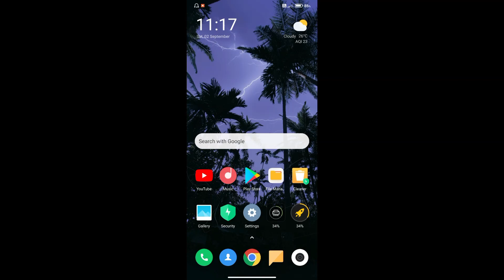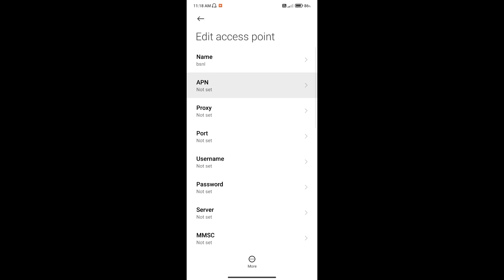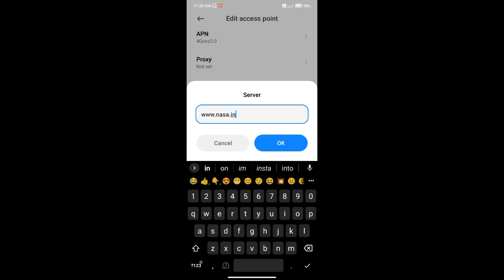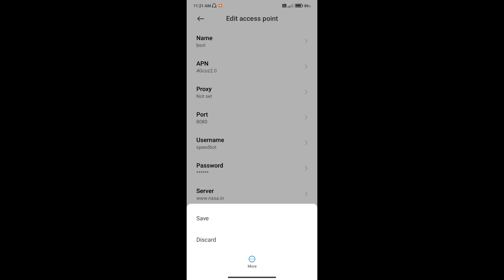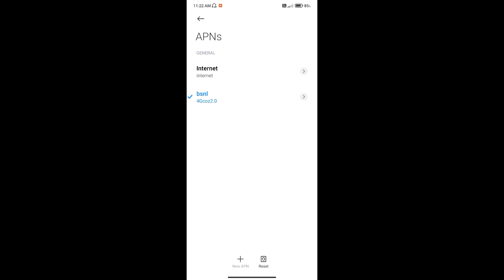BSNL New Apn Settings Malayalam | Bsnl Apn Settings 2023| How Increase Bsnl Internet Malayalam 2023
MY PHONE : POCO M2
LAPTOP : DELL INSPIRON N5100
MIC : HEADSET

Bnsl Apn Settings Malayalam 2023, Bsnl 4G Apn 2023, Bsnl Turbo 4G Apn Settings, Bsnl 4G, Bsnl 4G apn 2023, How To Increase Bsnl Internet Speed, Bsnl 4G Internet 4G, Bsnl 4G Malayalam, Bsnl Apn Malayalam 2023, Apn Malayalam 2023